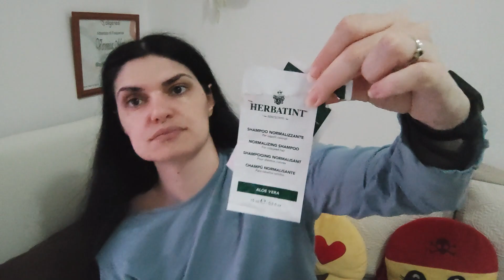Prodotti Terminati Beauty 😍💄 Veronica Mori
Ciao a tutti...oggi nuovo video...Prodotti Terminati Beauty😍💄...